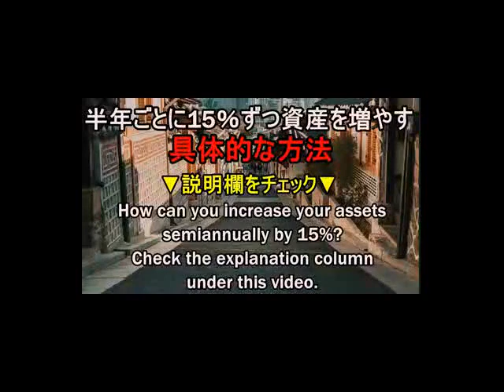海外 進出支援 海外進出 空洞化とは何